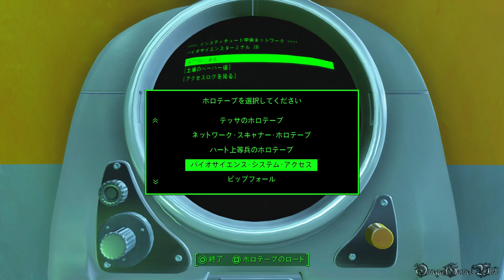【PS4】FALLOUT 4（日本語版） - #126 Political Leanings & A House Divided（Side Quest・Institute）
PS4のFALLOUT 4（フォールアウト4）プレイ動画です、Part 126 Political Leanings & A House Divided（Side Quest・Institute）。

サイドクエスト（Institute）：
・Political Leanings（完了）
・A House Divided（完了）
受注場所 - Political LeaningsはSRBのジャスティン・アョから、A House DividedはメインクエストのMankind Redefined完了後自動受注。
難易度 - Normal

- ゲームタイトル： FALLOUT 4（日本語版）
- 発売日： 2015年12月17日 (日本)
- 価格： 7,980円＋税
- ジャンル： オープンワールドアクションRPG
- CERO： Z
- 開発： ベセスダ・ソフトワークス / ゼニマックス・アジア(日本)
- 発売： ベセスダ・ゲーム・スタジオ